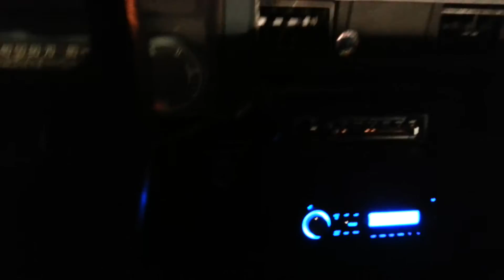'77 Impala out for a cruise